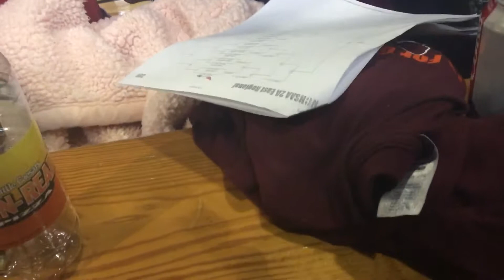Raheem vs Dixon